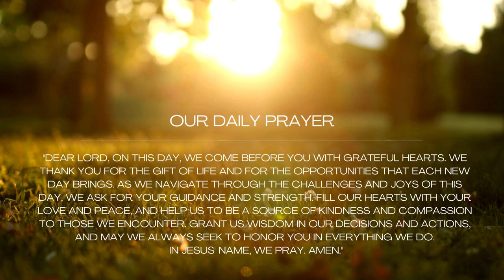Our daily Prayer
Prayer is a practice of connecting with a higher power, expressing thoughts and emotions, seeking guidance, and fostering a spiritual relationship. It is a deeply personal and meaningful practice for many individuals.